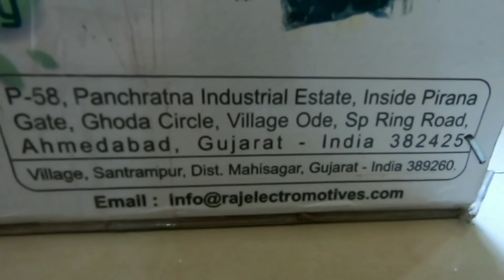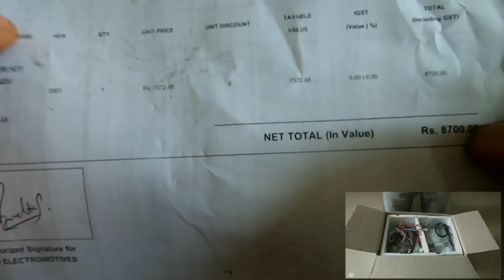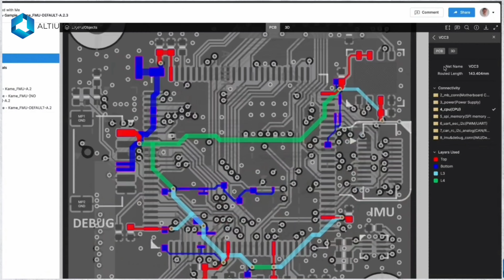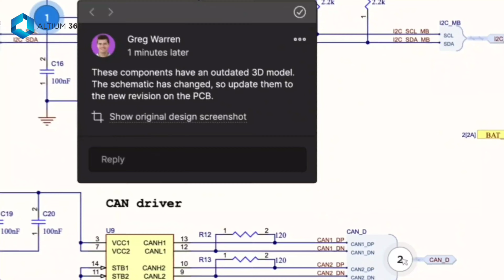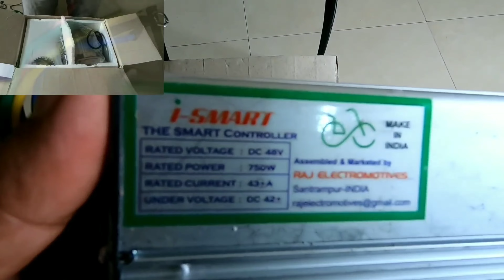Unboxing Powerfull 750 W Electric Vehicle conversion motor kit For Diy Project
Get a free workshop of the world's most trusted PCB design software, Altium Designer with Altium  365 is the first open electronics hardware development platform that fosters a secure collaborative design environment accommodating diverse ECAD file formats. It helps organizations deliver better products faster than ever before